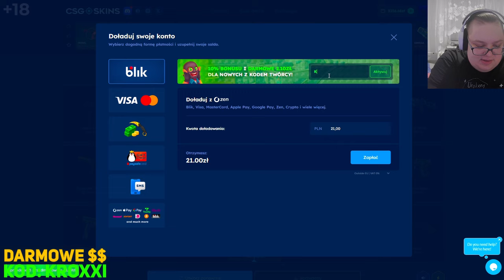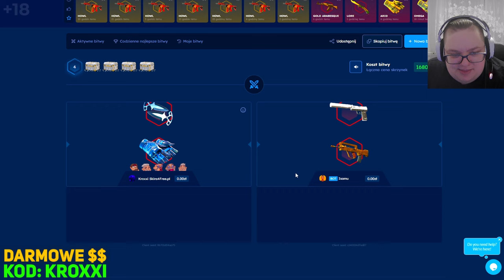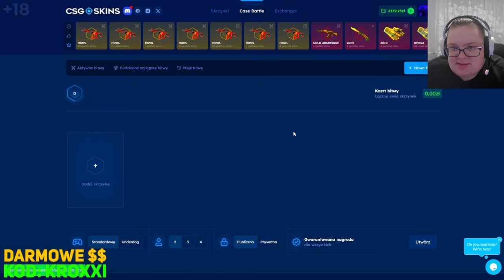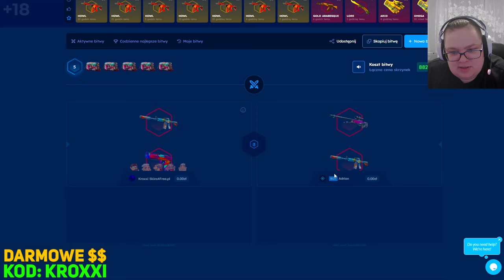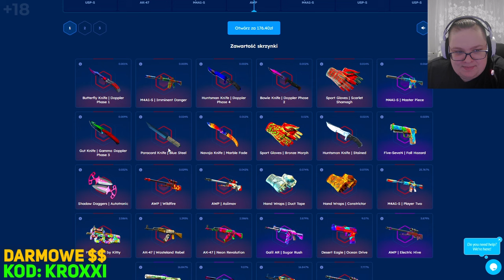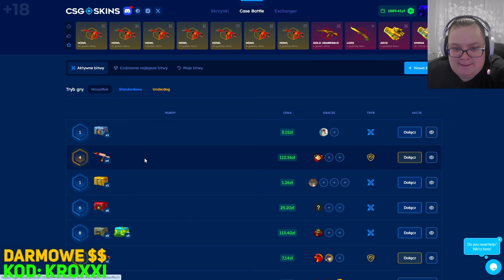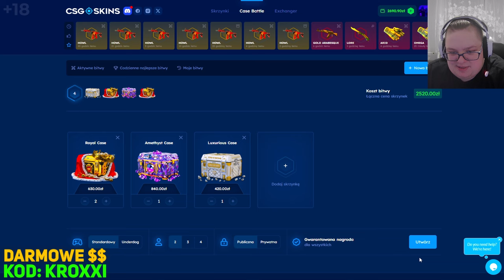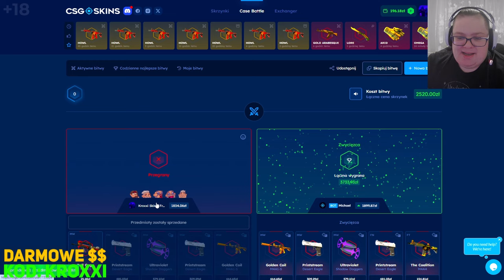😱CZY TO MOŻE SIĘ UDAĆ?!🤑 [CS2 CASE OPENING]💸